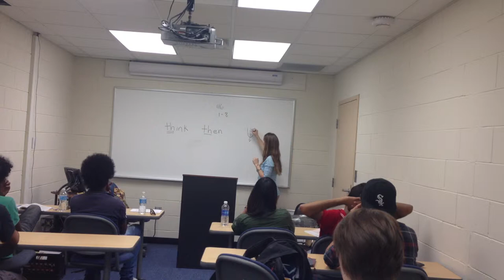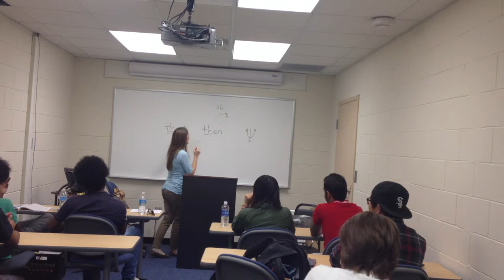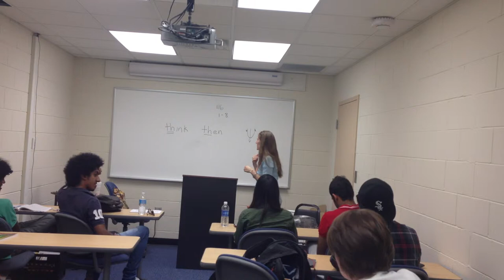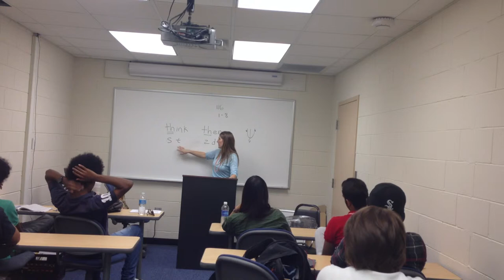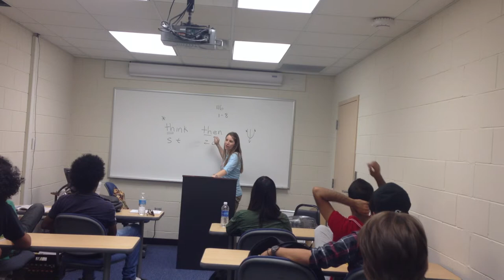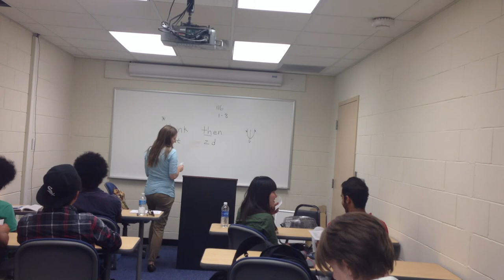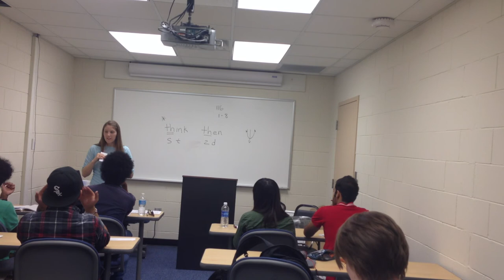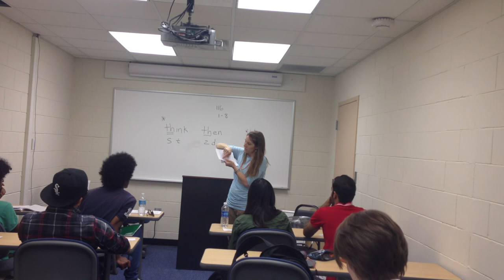525 lesson plan video 7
TESL 525 Pronunciation teaching video.